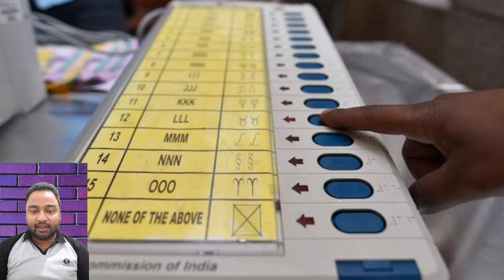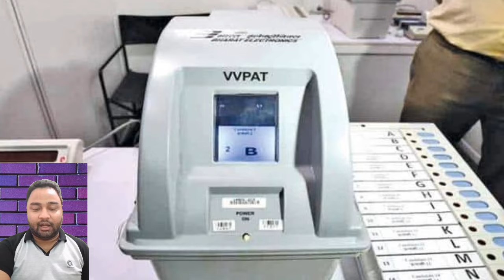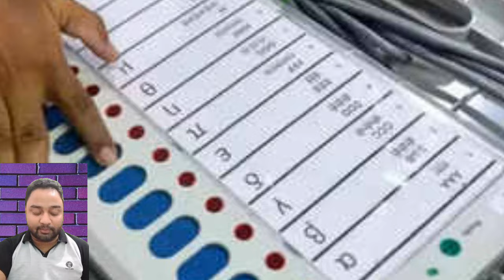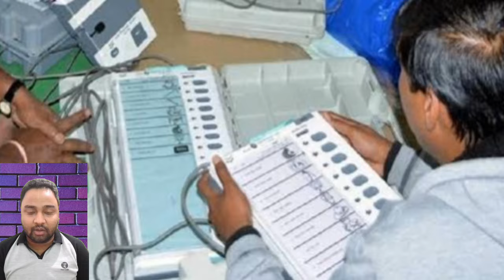02 June 2024 Loksabha election 2024 News , देश में परिवर्तन तय, Rahul Gandhi, Congress,Modi News